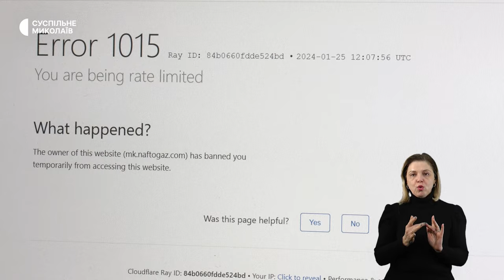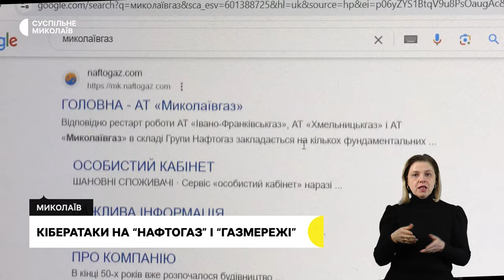Вистава "Всупереч", бойовий шлях сина, кібератаки на "Нафтогаз" і "Газмережі" І 25.01.2024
00:00 - Анонс
00:44 - Обстріли громад Миколаївщини
01:58 - Кібератаки на "Нафтогаз" і "Газмережі"
03:02 - Бойовий шлях сина
06:50 - Дніпровський театр у Миколаєві
08:50 - Погода